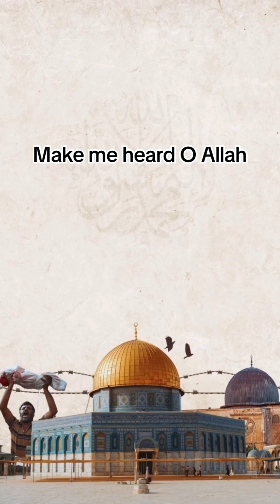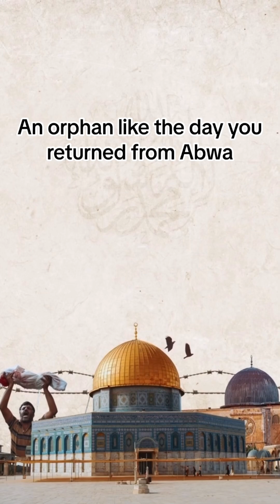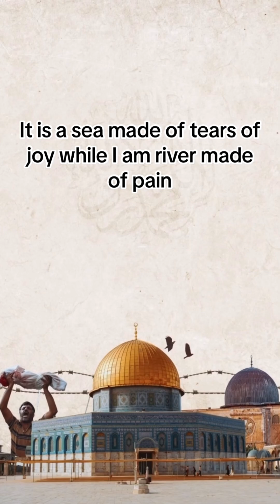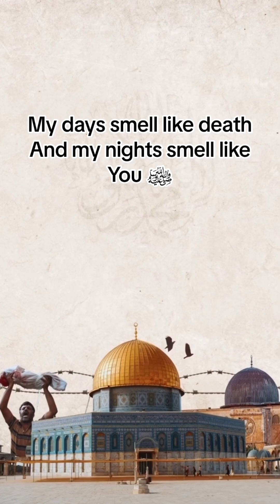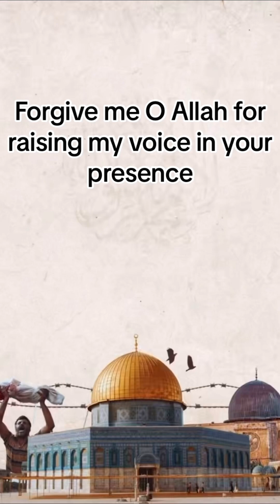I am Al Quds Poem